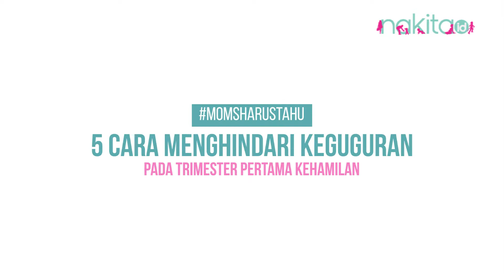5 Cara Menghindari Keguguran pada Trimester Pertama Kehamilan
Keguguran pada trimester pertama paling sering terjadi.

Hal ini karena implantasi janin belum lengkap selama 3 bulan pertama kehamilan.

Namun, Moms harus mencoba untuk menghindari keguguran pada trimester pertama.

Untuk menghindarinya, cobalah mengikuti langkah-langkah sederhana ini

Produser: David Togatorop
Penanggung Jawab : Gisela Niken
Videografer : Indah Permatasari
Video Editor: Glory Sanggor
Social Media Team : Glory Sanggor & Indah Permatasari